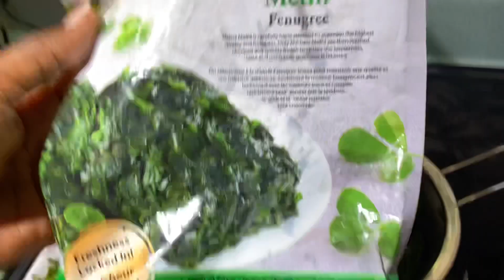Fenugreek with chicken breast and cream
Ingredients are onion,turmeric ,curry,paprika,parsley and parmissana